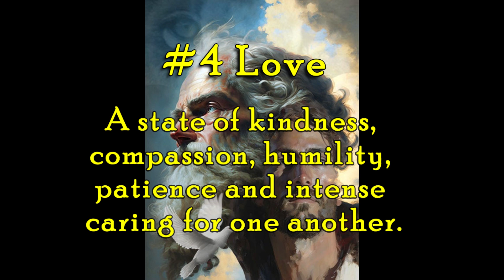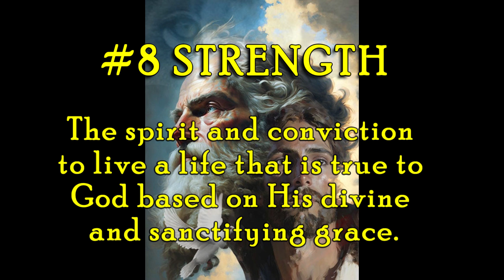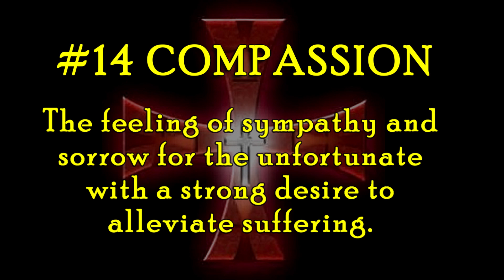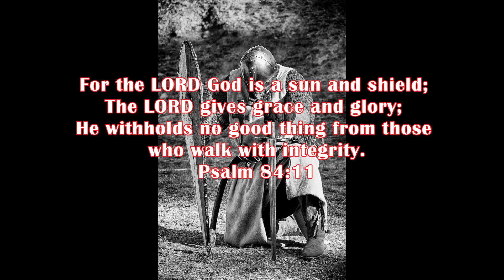24 Virtues of the Knights Templar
When virtues are practiced, relationships flourish. The 24 virtues of a Templar are those that remind us of the expectations that our Lord has placed before us. Living your life exhibiting these behavioral traits not only enriches the lives of others, but it also gives glory and honor to our Lord.
The Knights Templar Grand Priory of America is a Christ centered ecumenical church based on God's love, grace and mercy, helping to make disciples from all walks of life. Carefully creating sermons through God's word, God's will and careful non-political research. Sharing God's word and will from other honest and reputable sources, that benefit's anyone and everyone, whose thirst for God the Father, God the Holy Spirit and God the Son.
All Templar's regardless of rank follow the twenty-four Virtues of Knighthood. Some of these character virtues are: Godliness, Faith, Love, Integrity, humility, honor, sacrifice and compassion. Do you have what it takes to become a Knight's Templar?